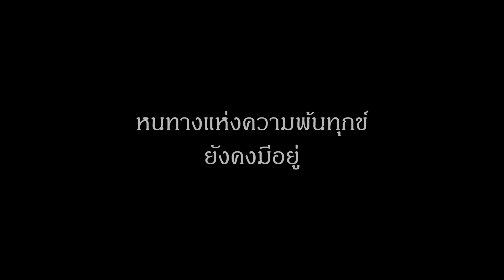(3 นาที) เพราะหนทางแห่งความพ้นทุกข์ยังมีอยู่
อ.ประเสริฐ อุทัยเฉลิม "วันนี้เราคงจะต้องกลับมาทำความเข้าใจกันใหม่แล้วว่าปัญญาการตรัสรู้ของพระองค์คืออะไรกันแน่ แล้วการจะเดินให้ถึงคืออะไร? ความเป็นไปได้ มีจริงๆ หรือ? พวกเราชาวพุทธทั้งหมดกำลังคลาดเคลื่อนไปจากสิ่งที่พระองค์ตรัสรู้ ๒๖๐๐ ปีแม้จะนานจริงๆ นานมากๆ ด้วย แต่พระธรรมยังคงอยู่ ทุกอย่างยังคงอยู่"

ส่วนหนึ่งจากธรรมบรรยาย ในคอร์สปฏิบัติธรรม "มัคคานุคาฮอลแลนด์"
ณ วัดพุทธาราม เมืองวาลแว็กซ์ ประเทศเนเธอร์แลนด์
ระหว่างวันที่ ๙ - ๑๒ กรกฎาคม ๒๕๕๘

ท่านสามารถศึกษาธรรมะ ข้อธรรม ข้อคิดต่างๆ
เพิ่มเติมจากอาจารย์ประเสริฐ อุทัยเฉลิม ได้ที่

และสามารถสมัครเข้าคอร์สปฏิบัติธรรม
ได้ที่เว็บไซต์ "สวนยินดี"